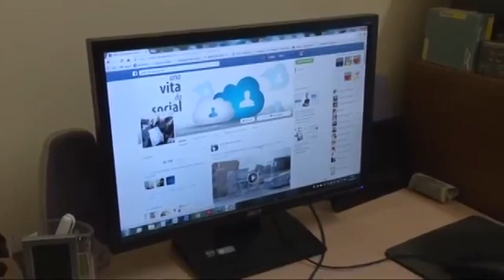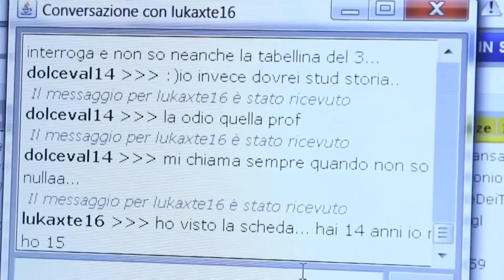Pedopornografia online, scoperti video di abusi su bimbi piccoli: blitz anche a Bari e Foggia